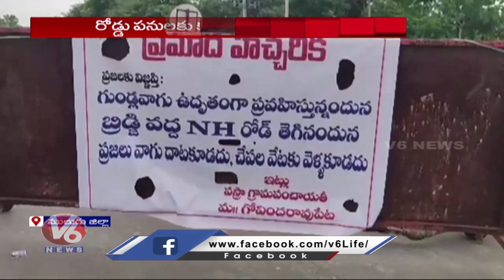Lorry Stuck In Mud | Mulugu | V6 News